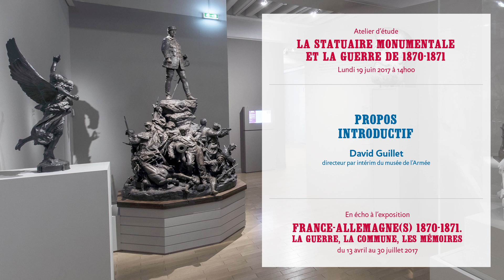Atelier d'étude du 19/06/2017 à 14h00 par David Guillet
Pour faire écho à son exposition France-Allemagne(s) 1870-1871. La guerre, la Commune, les mémoires, présentée au public du 13 avril au 30 juillet 2017, le musée de l’Armée et le Labex «  Les passés dans le présent » de l’université de Paris Nanterre, proposent un atelier d’étude consacré à la problématique de la célébration et des mémoires de la guerre par la statuaire monumentale publique.
Il réunit quatre chercheurs issus des musées et de l’université, et sollicite la participation active de jeunes docteurs, doctorants et étudiants participant au projet La Monumentalité en cartes postales, soutenu par le Labex « Les passés dans le présent », le musée d’Orsay et l’École du Louvre.

Lundi 19 juin 2017 à 14h00.
Propos introductif, par David Guillet, professeur, directeur par intérim du musée de l'Armée.